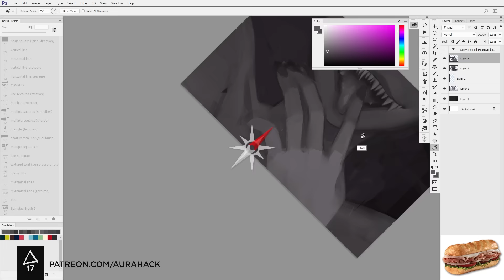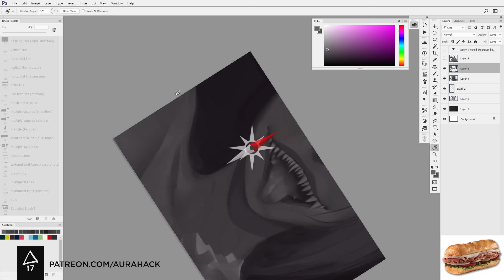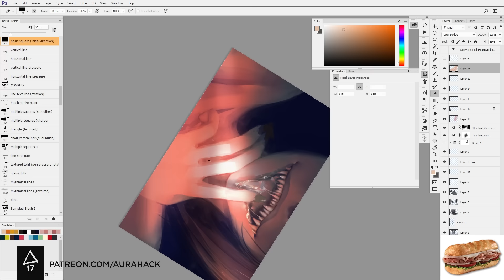Daily Warmup #292 - Speedpaint Timelapse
“Debris #2” by Sima Kim. Support the artist and get the full release